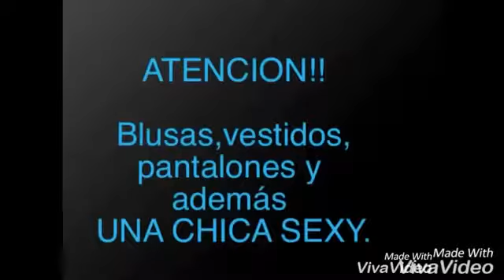➨JUANITA LA TIENDA DE ROPA |☛【Tienes Que Ver Esto】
!COMPARTELO! Facebook | Twitter | YouTube | Google+

→♫♪♫ ➨Judges got Shocked for Anna Klinge Shocking Audition ever Britain's Got Talent 2016 |☛【Tienes Que Ver Esto】 TienesQueVerEsto ♫♪♫

tienesqueverestooficialgml.cm

increible, impresionante, divertido, curiosidades, impactante, interesante, diversion, reflexion, tienes que verlo, hay que verlo, debes de verlo, tienes que ver esto, hay que ver esto, debes de ver esto,